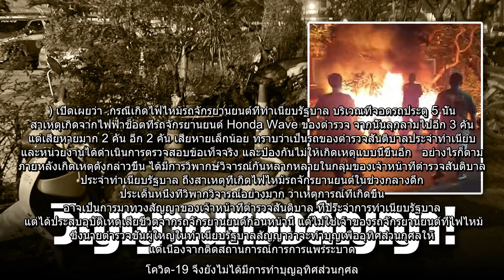✅ ลือสนั่น! หลังเพลิงไหม้ จยย.ทำเนียบ ผงะ วิญญาณ ตร. มาทวงสัญญา